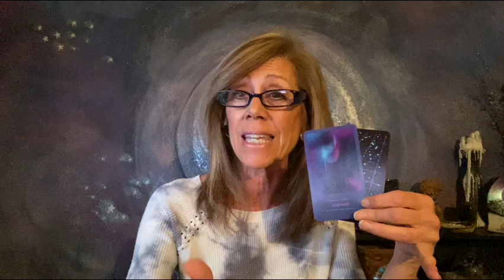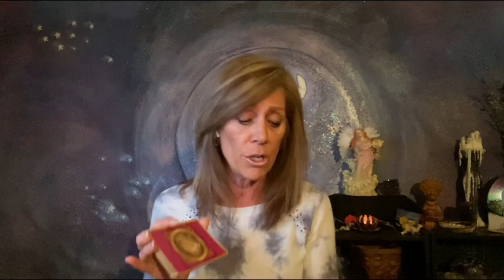Gemini January 2021 ~ The Sensual and Deserved Arrives. Regaining Focus.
A warm holiday message to all to help through the holiday season.  Have a wonderful week and much Love!.  Check your Sun, Moon, and Rising to receive the right message for you.
See the matching baby and dog outfits on my channel store.  Super-Cute!!   @Ascending Souls Journey- LA Michels /store LoriAnnsChannelstore Specials are open on the website. Happy Holidays!

For a private Reading, Informational workshops & more, please go to my

Much Love
Lori Ann